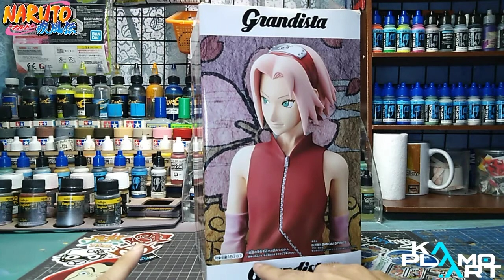GRANDISTA HARUNO SAKURA UNBOXING AND FULL REVIEW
Ambaksing muna ko mga mamsers try ko lang hahaha saka matagal ng video to inedit ko lang tapos try upload kayo na bahala maga ka plamo! wag nyo lang tatandaan na ang kasabihan natin na "ANG MAG SKIP NG ADS DI LAB NG MAMA NYA, KAWAWA KA NAMAN!" peewaaace and thankyouuuuuuu!